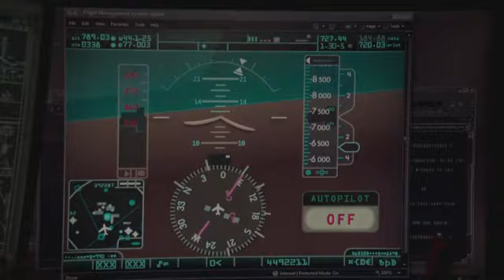Snakes on a Plane - Person of Interest - Reese/Finch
Reese is legit tired of the machine.